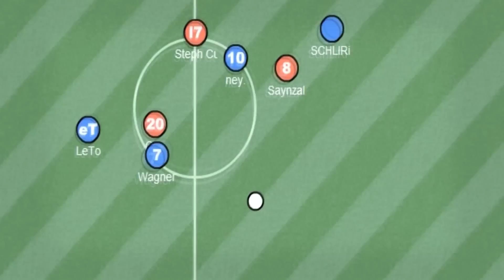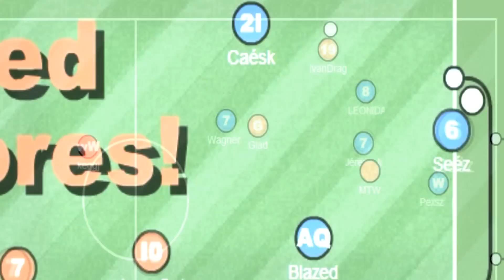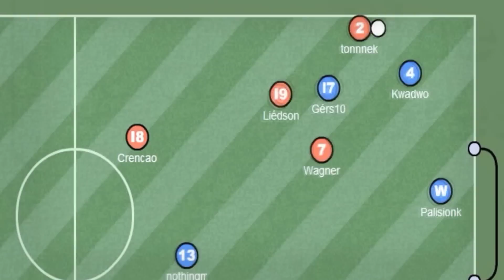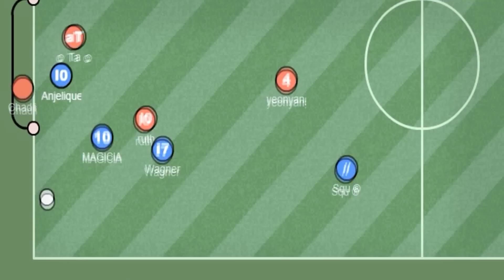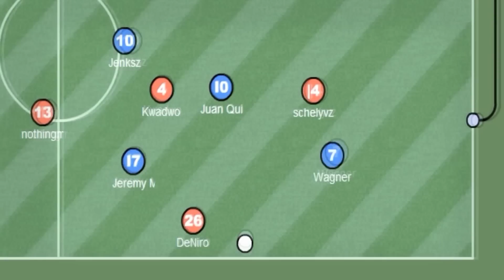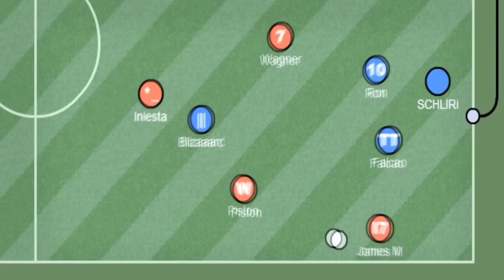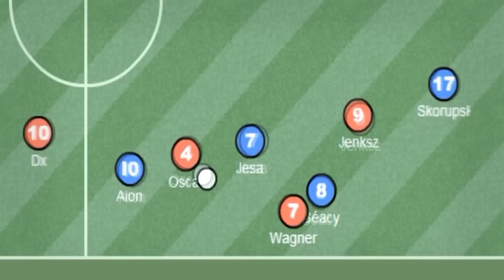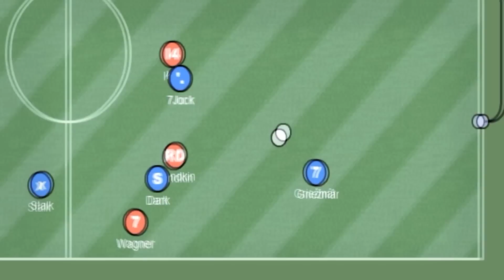Wagner Haxball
VİDEO TELİF YEDİĞİNDEN DOLAYI TÜM MÜZİKLER ZORUNLULUKTAN KALDIRILMIŞTIR.

İs ich das Beste daraus besser.

-Christina Aguilera - Your Body
-Broken Glass - Three Days Grace
-Nickelback - Burn It To The Ground